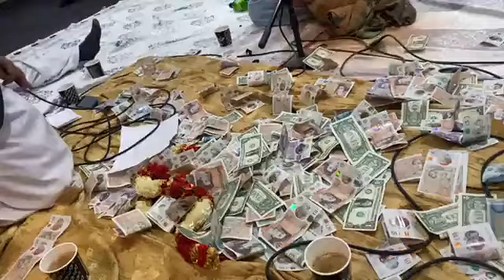Ch Ehtisham Akram Gujjar Vs Talhat Bhatti UK Program 23/10/2022